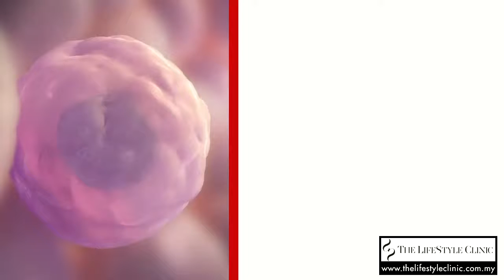Stem Cells Therapy - Benefits